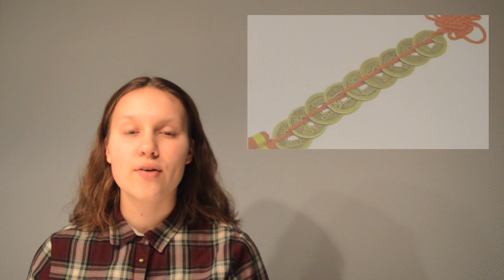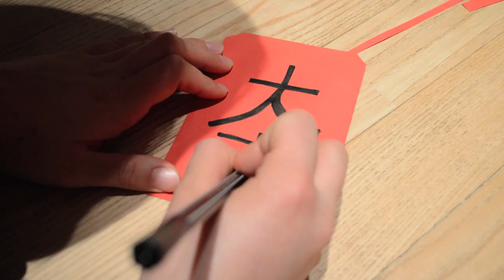Chinese Traditions: Chinese Red Envelope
Hey! This is my eight video and here I am going to be talking about Chinese Red Envelopes, which is a popular tradition in China and other Asian countries! See you soon! :)